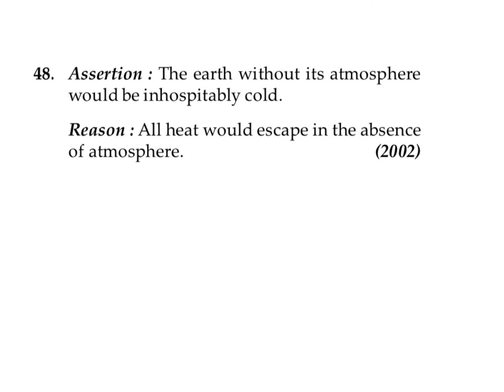RCC GRAVITATION PREVIOUS YEAR AIIMS Q-48